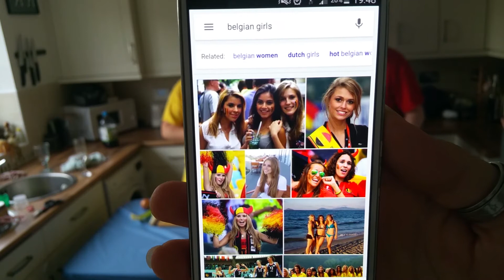How to Make Moules Mariniere (Mussels Mariniere) - Belgiums National Dish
In this series we show you how to make dishes from the different country's in Europe. We Start with Belgium for absolutely no reason and show you how to make moules mariniere. Theres probably in there somewhere